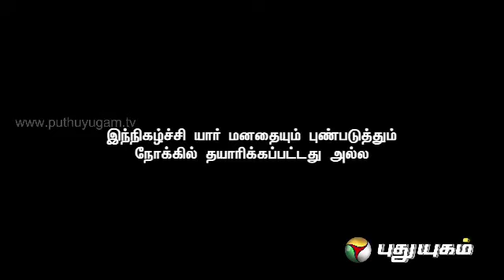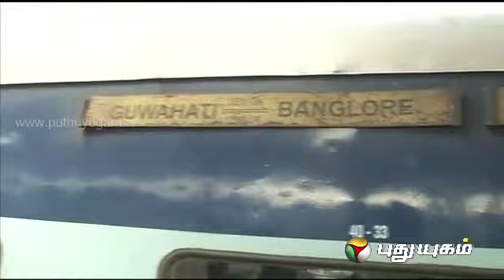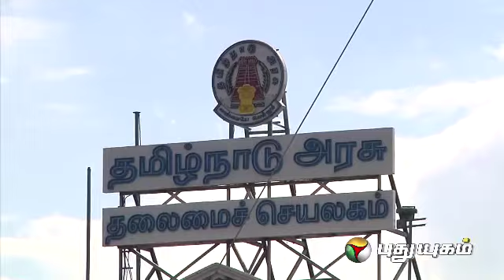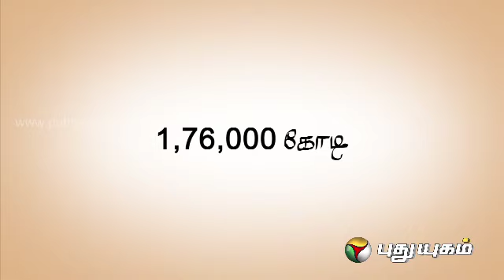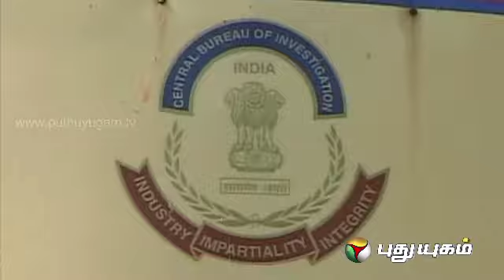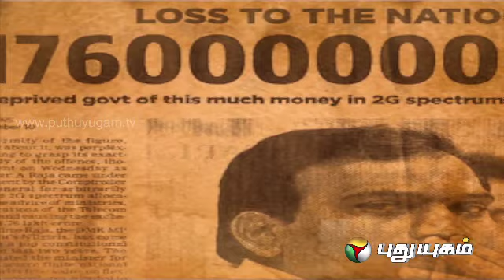Paper Dosai (02/05/2014)